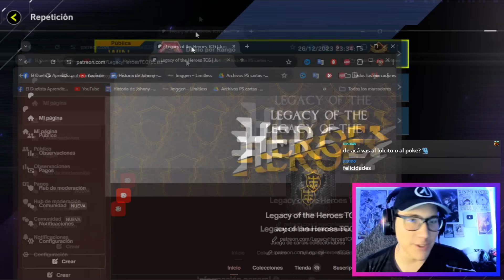Es este el YUSEI de la vida real??/ Duelos de seguidores!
Instalen Raid Shadow legends para apoyar al canal! y recibe un paquete especial con lightsworn + 100K plata!

Un agradecimiento enorme a todos los que nos han apoyado en este sueño! los veo pronto con más contenido!

Hola! Disfruten este nuevo vídeo pensado para ustedes, un saludo.